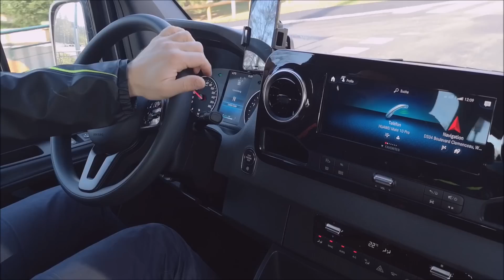28. SSW mit Zwillingen: Alleingeburt? Neues Auto? Und was braucht man sonst?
Mein Update zur 28. SSW mit Zwillingen. Wir überlegen, ein neues Auto zu kaufen und haben einen Sprinter Probe gefahren. Ich habe einen Zwillingskinderwagen und diverse andere Dinge von einer Freundin bekommen und bin am Überlegen, was ich noch alles brauchen werde. Gar nicht so einfach! Außerdem schildere ich euch meine Gedanken zu einer Zwillingsgeburt in Eigenregie.